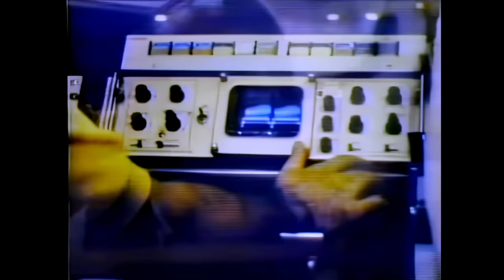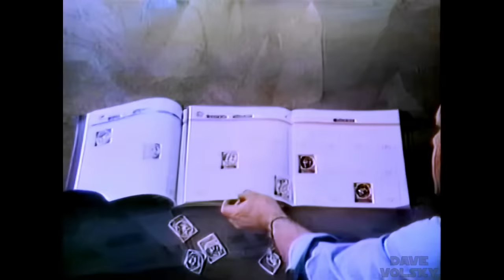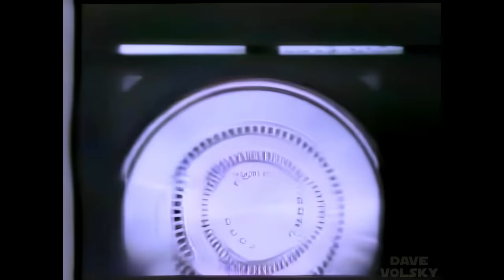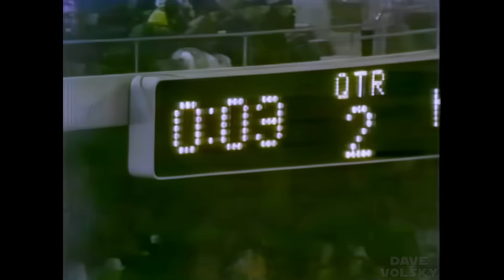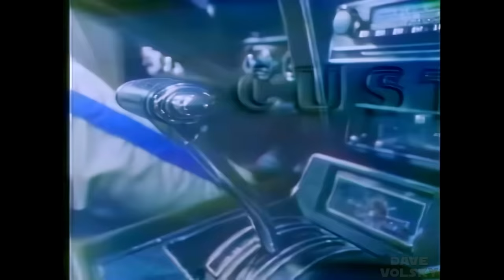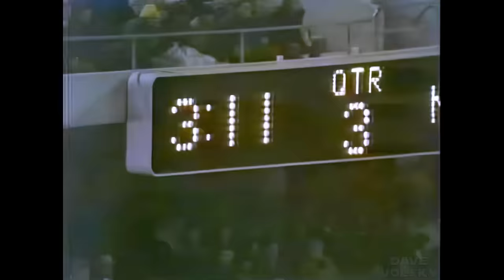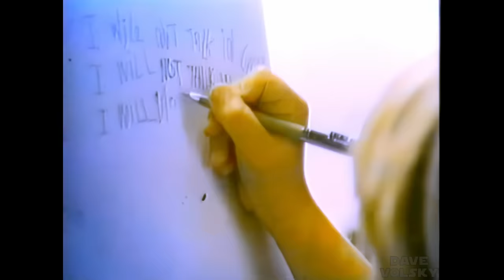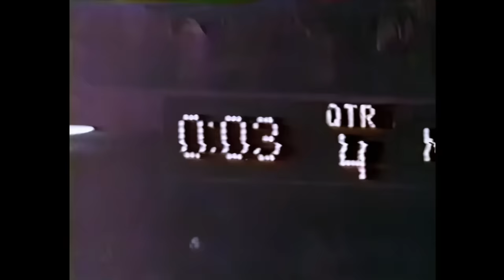1972 - Jets at Raiders (Week 13) - Enhanced ABC Broadcast - 1080p/60fps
I've enhanced the broadcast recording of the 1972 Week 13 Jets at Raiders Monday Night Football game.  I ran game through Topaz to upscale, denoise, sharpen and double the framerate, then used Da Vinci Resolve to majorly brighten and color grade it.  You can see the original shots and post enhancement/color